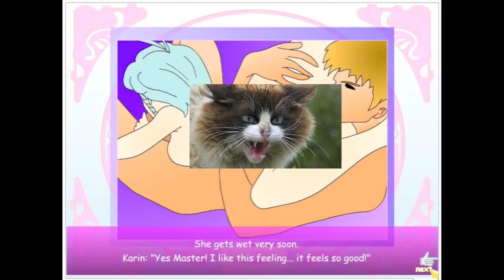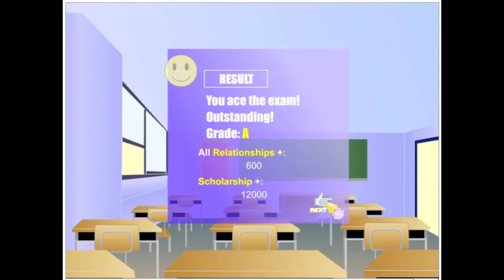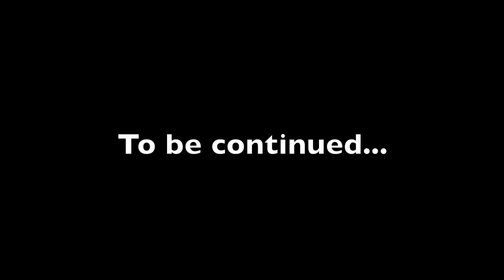Jordan and Michael play Sim Girls: Part 16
In this part, we find out that chicks dig bears and you don't have to study for tests if you already know everything.